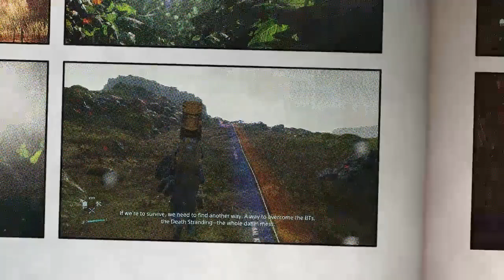Death Stranding - Walkthrough Gameplay - Part 3 - Amelie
In this episode, Sam needs to head west to deliver items and extend the chiral network to Port Knot City by using Q-Pid. I also added in this video some conversation tips, picking up and delivering lost cargos, usage of tools in the game like ladders and ropes.

Thank you for watching and if you like the video, you can help me support my channel by subscribing (it's free), hitting like, and letting me know what you think in the comments. I appreciate any feedback.